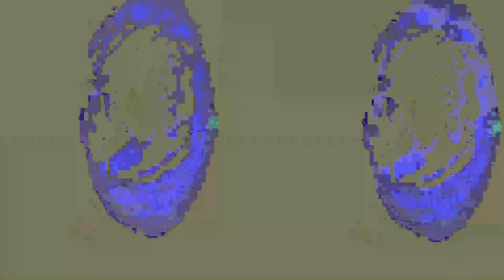[EPILEPSY WARNING] Movie 23 05 17 09h20m31s